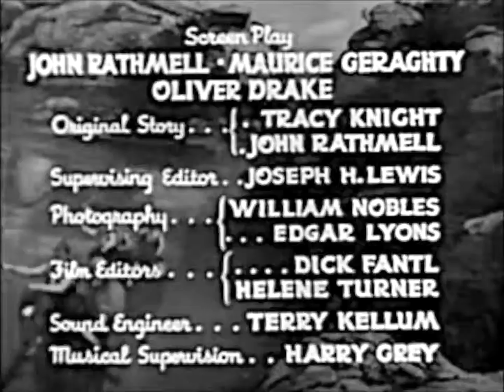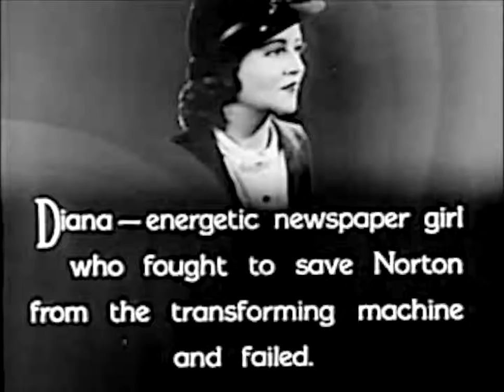Undersea Kingdom Chap 4